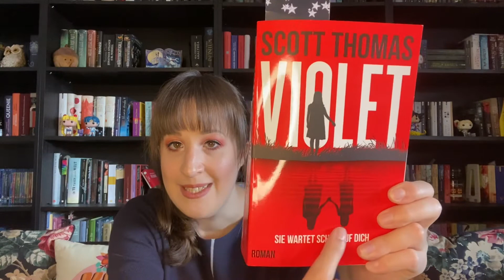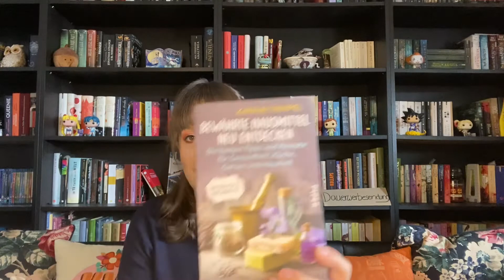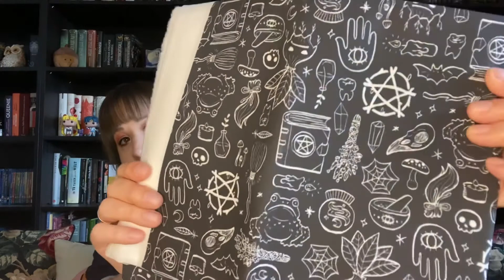Meine Neuzugänge August 2021 📚🧶 / Bücher und mehr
in diesem Video zeige ich euch meine Neuzugänge. Viel Spaß beim zuschauen.
Eure Janine

Alle Bücher aus diesem Video

Rezensionsexemplare sind mit ** gekennzeichnet

Bücher

0:00 Start
0:53 - Augenblicke in Bernstein
2.25- ** wie viel von den Hügeln ist Gold
4:34 - die Geschichte der Bienen
 5:08 - ** Violett
6:42  - Quick reads
8:23 - ** Flauschig
9:42 - ** Abschied von Hermine
12:53  - altbewährte Hausmittel
13:21  - H wie Habicht

14:16 Hörbücher :
Harry Potter

15:39 Stoffe:
Bubustoffe.de

17:45 Tk Maxx:
Kerzen

20:10 Abspann